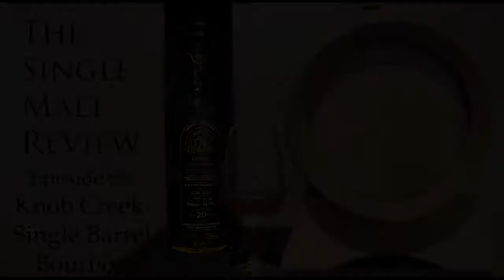Knob Creek Single Barrel Reserve: The Single Malt Review Episode 96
This stunning single barrel release of Knob Creek is a truly elemental display of powerful and primary bourbon flavours.  Easily achieving the quality of the higher tier Jim Beam lables like Booker Noe's, with a dramatically lower price point.